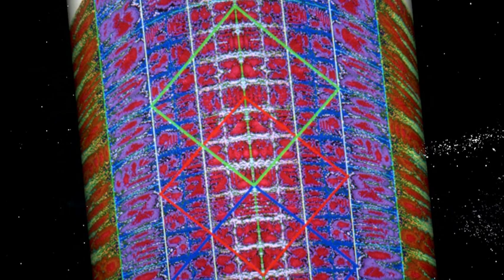Tomasz Ostrowski - ElektroIndie (fractal version)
Elektroindie - utwór Tomasza Ostrowskiego wydany na albumie Romantic-On w 2008 roku. Uzupełniał graficzne wizualizacje fraktali Józefa Stanisława Ostoi-Kotkowskiego podczas Festiwalu "Fabryka Światła" w Przasnyszu w 2016 roku.